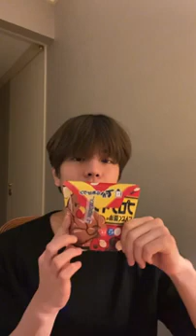Stray Kids Seungmin Instagram Live #2 - 230908